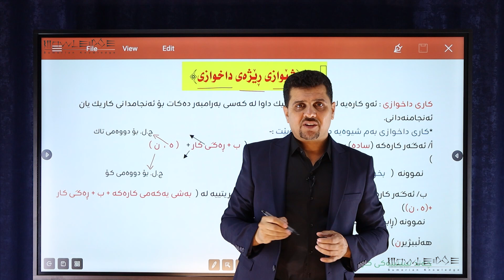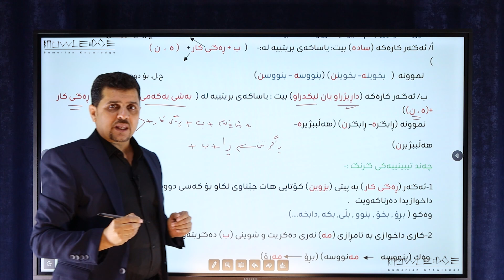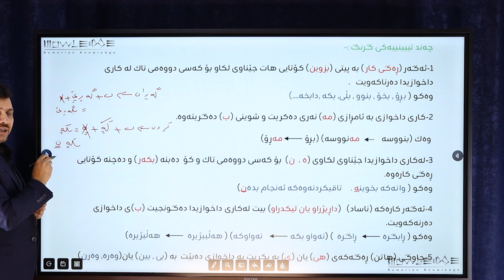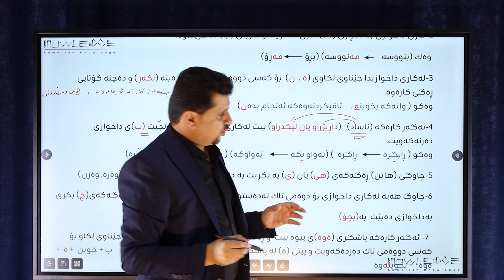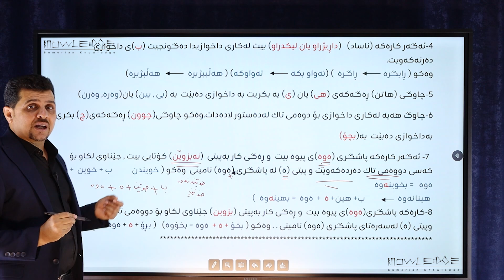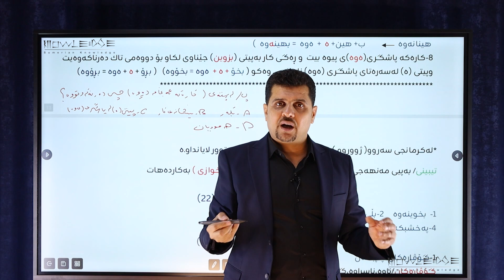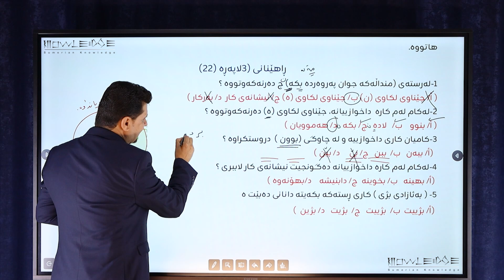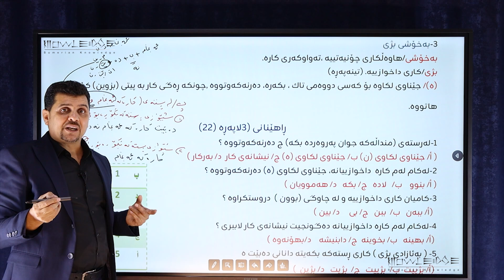003 کوردی پۆلی ١٢ - (وەرزی یەکەم ) ڕێزمان وانەی ٣